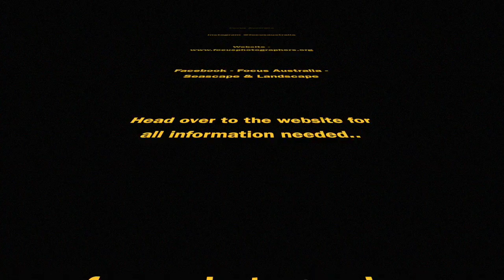Focus Australia - Christmas 2016 @ Narrabeen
Focus Australia - Christmas Meet up at Narrabeen
Facebook @ Focus Seascape & Landscape Group